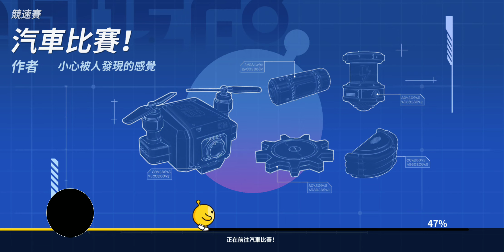「 汽車比賽」 竟然可以用垃圾桶騎車！！